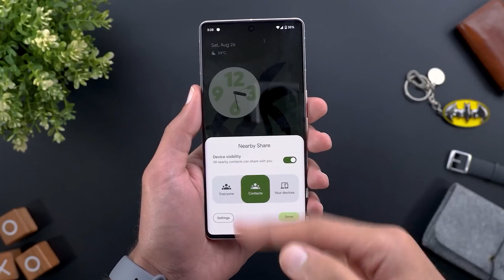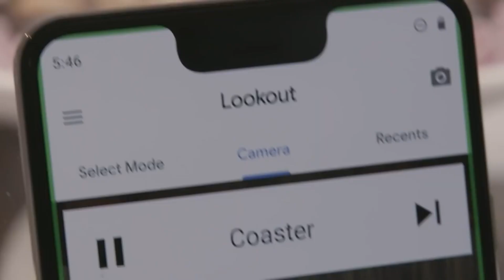TOP 5 NEW ANDROID 14 / ONE UI 6 FEATURES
Google seems to have delayed the release of the stable Android 14 update. After a couple of Developer Preview releases and five Public Beta updates of Android 14, it looked like we might get to see the stable Android 14 release, but it has been postponed, which means smartphone brands have to delay the release as well.
First live photo of Samsung’s upcoming Galaxy Buds pops up online